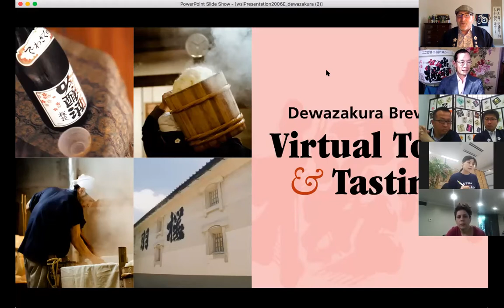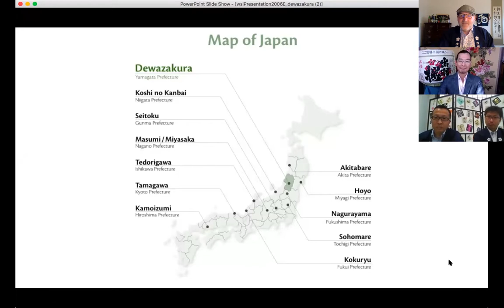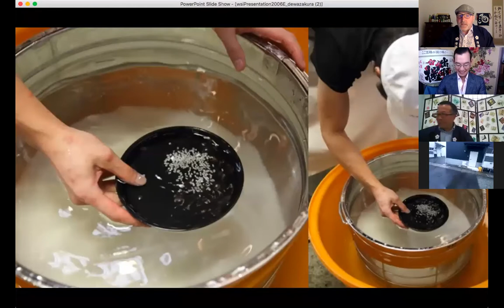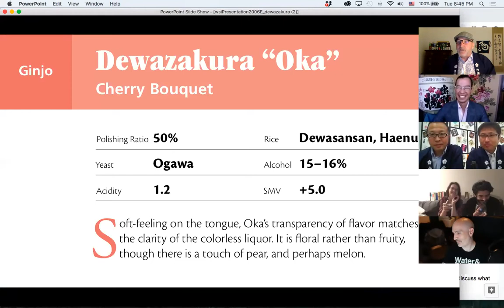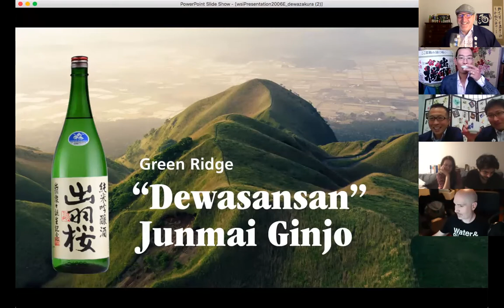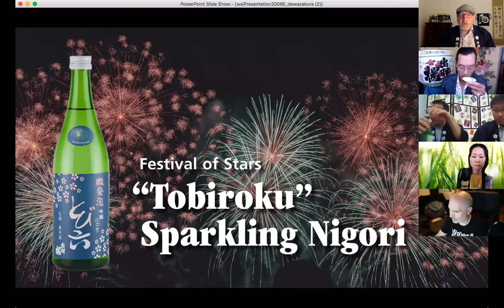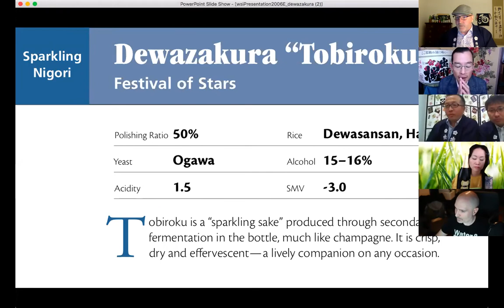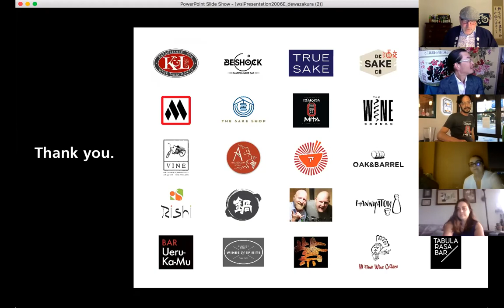World Sake Tours: Dewazakura Brewery Virtual Tour and Tasting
Come on a journey to Yamagata, Japan to learn about sake! Take a virtual tour of Dewazakura and hear about the traditional methods used to make these amazing sakes. Taste and Kanpai with brewmaster, Inoue san! Join hosts Chris Johnson and Kerry Tamura on a wild ride through the Yamagata hills on the inaugural edition of World Sake Tours!